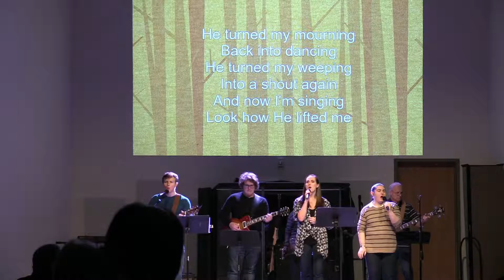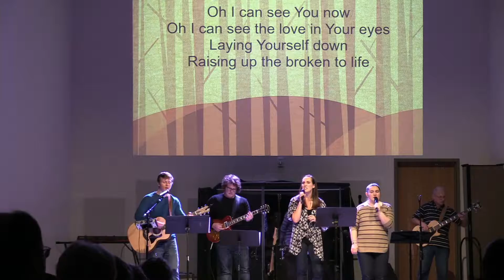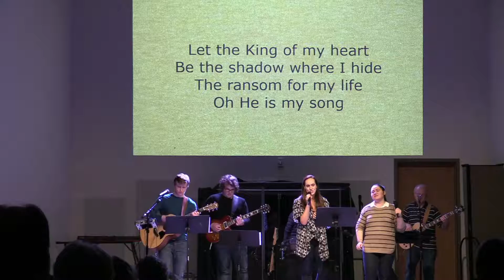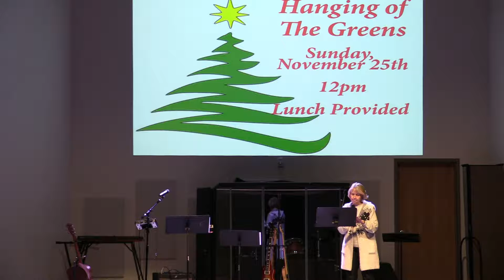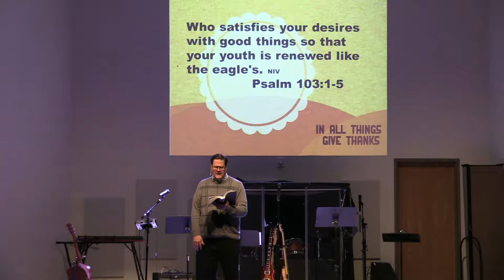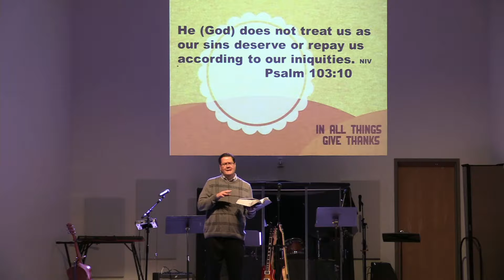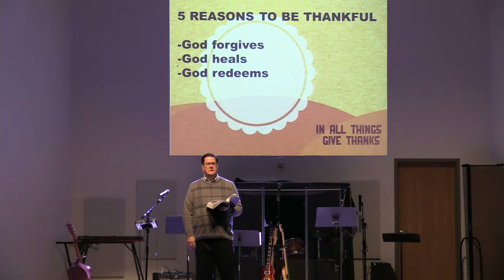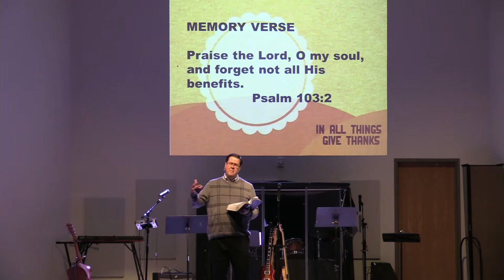The Current - November 18, 2018